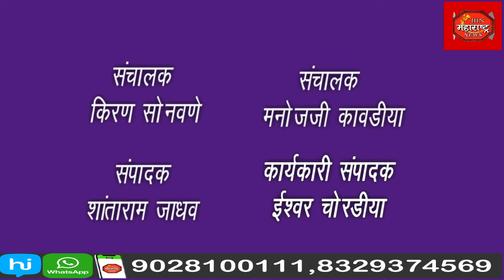राष्ट्रवादी काँग्रेसचेनेते संजय गरुड यांनी उपोषणकर्त्यां अंगणवाडी सेविकांची भेट घेत दर्शवला पाठींबा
राष्ट्रवादी काँग्रेसचे नेते संजय गरुड यांनी उपोषणकर्त्यां अंगणवाडी सेविका यांची भेट घेत दर्शवला पाठींबा